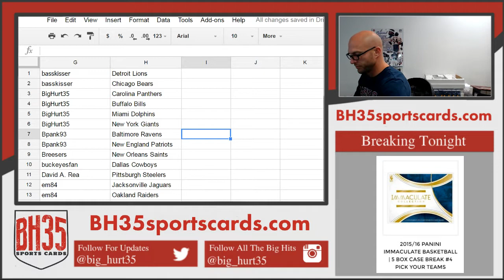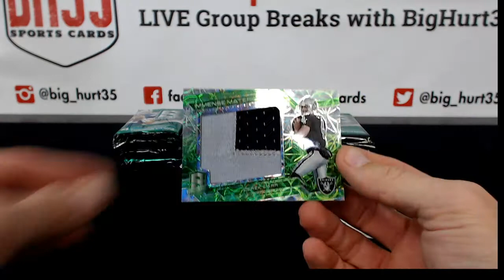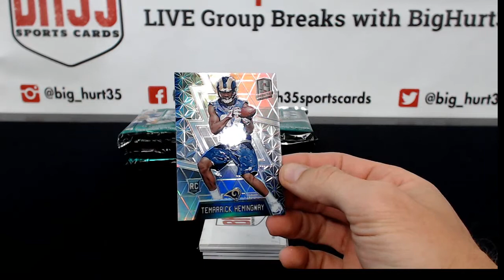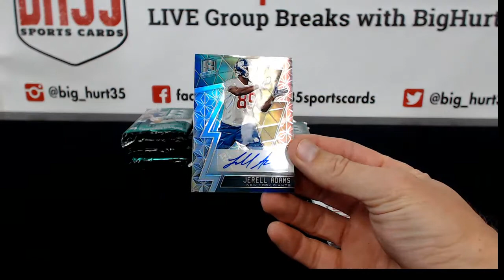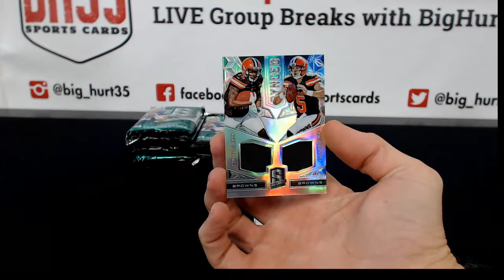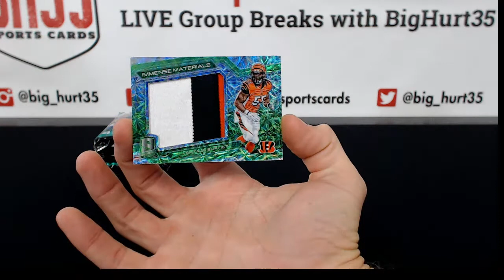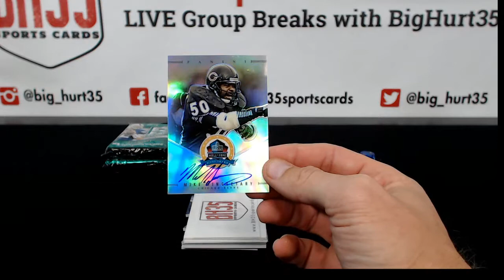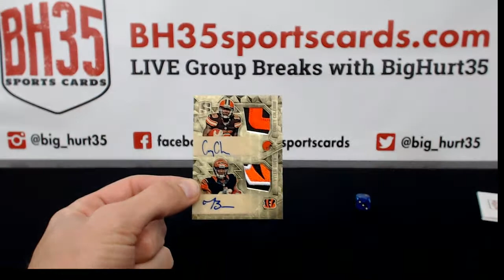2016 Panini Spectra Football | 4 Box Break #4 Pick Your Teams